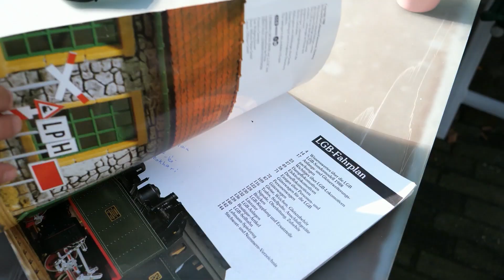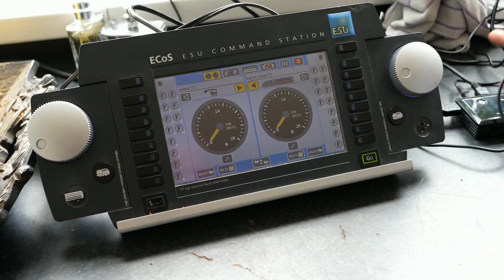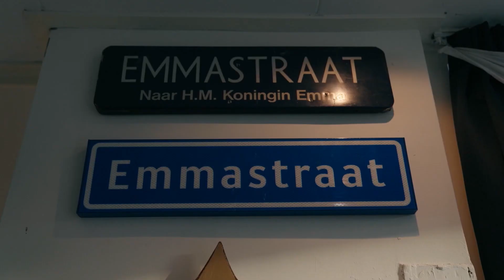Kracht van Enschede over noaberschap en wederopbloei (seizoen 1 - aflevering 12)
In de laatste Kracht van Enschede van dit seizoen steken we de thermometer in een aantal projecten die we eerder hebben zien ontstaan. Wordt er bijvoorbeeld nog altijd geld gevraagd uit het Fonds Wederopbloei voor ideeën die de stad laten opveren uit de crisis? En hoe gaat het met de initiatieven die daar al steun van kregen? Zijn er al concrete acties tegen eenzaamheid te zien door het collectief Samen1Enschede? De muziek komt deze keer van Chris Egbers, die voor zijn project RECONNECTING geld kreeg uit de regeling Cultuursteun Corona.